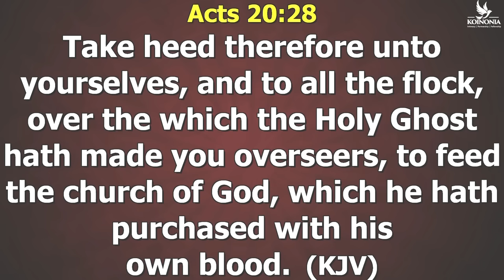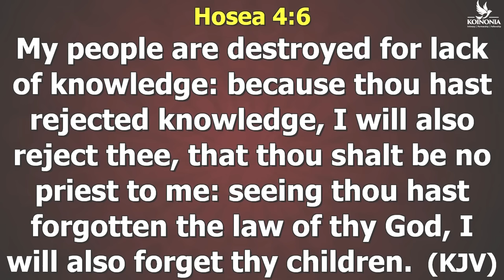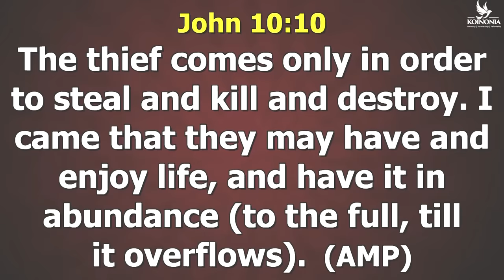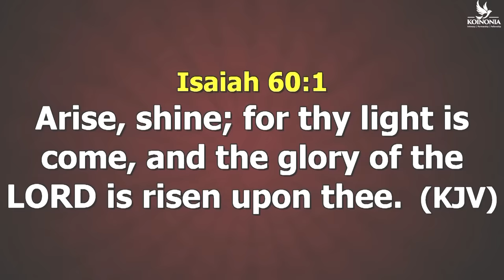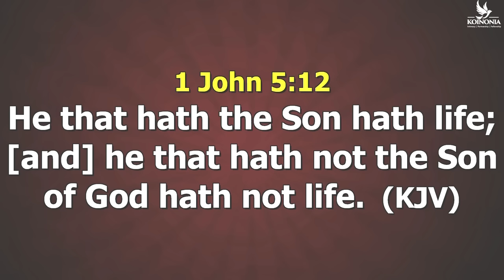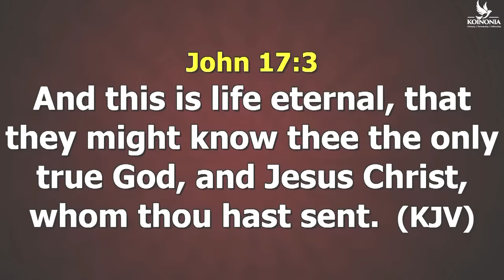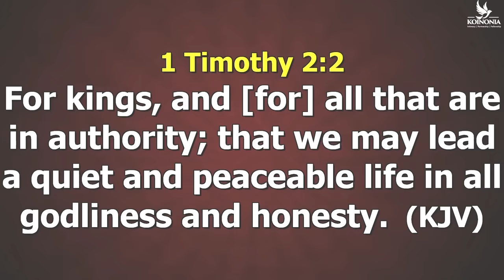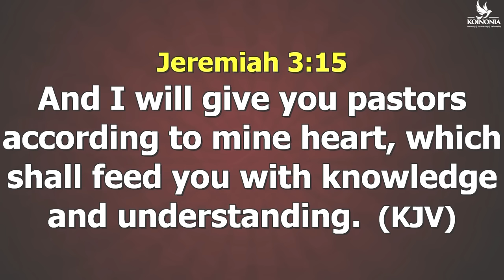THE MINISTRY OF LIGHT (THE JOURNEY BEYOND SALVATION) WITH APOSTLE JOSHUA SELMAN II14II04II2024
Media:
media@koinoniaglobal